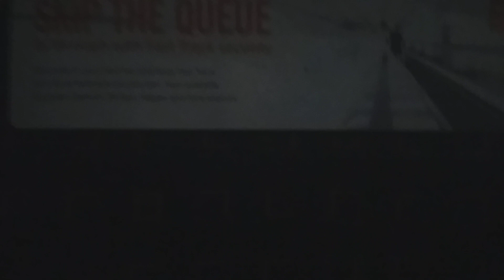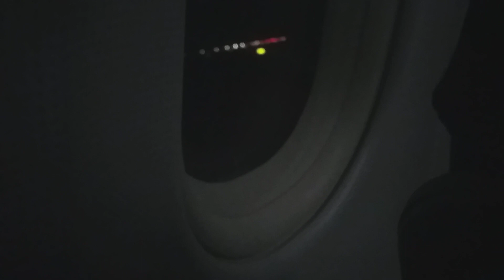Easy Jet Airbus A319/320 landing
Sorry if I went on for too long